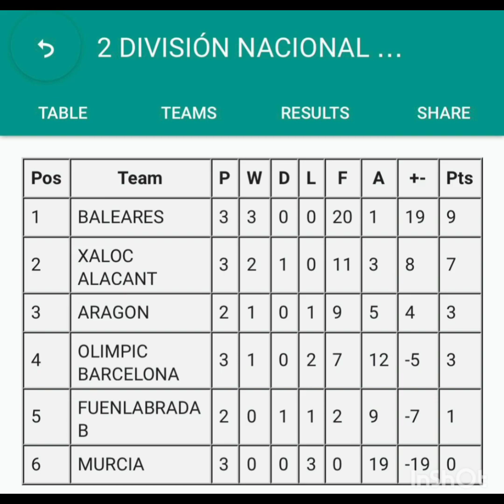Lnfsb2🇪🇸Jor-3 temp/23-24 (Div-2) Olimpic Barcelona-O.Xaloc Alacant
partido de liga de segunda división de fútbol sala B2 B3(valencia)